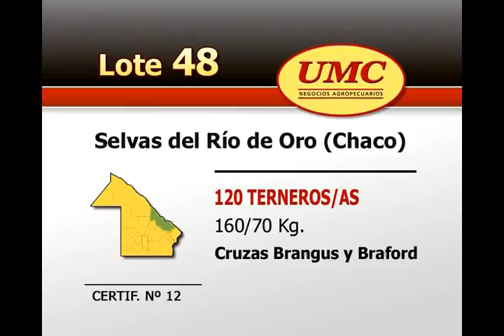UMC 8 5 12 Lote0048